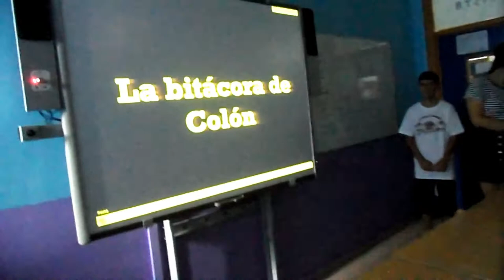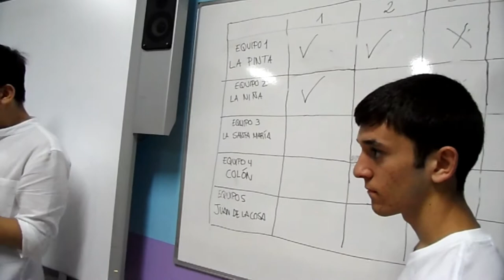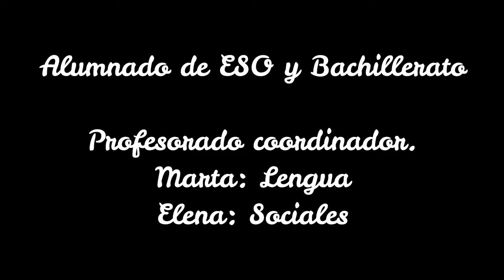TALLER. TIERRA A LA VISTA. TAREA INTEGRADA 2018.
El taller Tierra a la vista en la Tarea Integrada 2018.